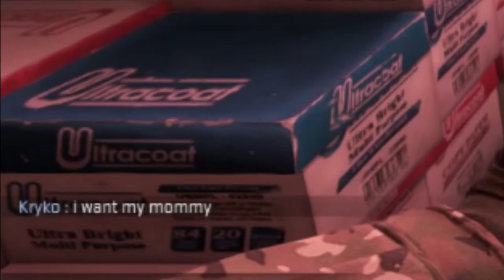Counter Strike : Global Crybaby (Ft.Cradster)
i don like jpeg jumscarez

(hmu if u wanna collab or just play.)
PIRATEB...wait

or